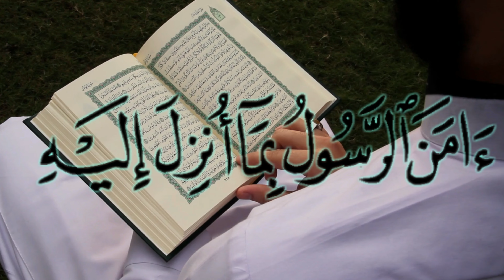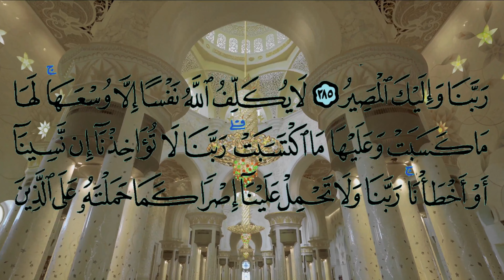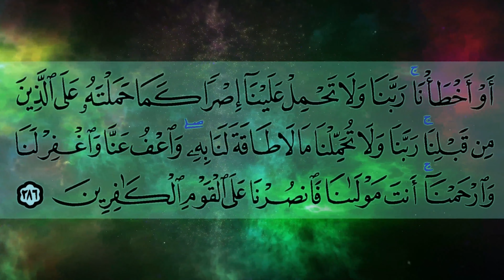Surah Bakarah ki akhri 2 ayats with urdu tarjuma | last 2 verses of surah Baqarah | 2 akhari ayaat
In this video, we are going to share the last two verses of surah baqarah in Urdu. The verse are as follows:
آمَنَ الرَّسُولُ بِمَا أُنْزِلَ إِلَيْهِ مِنْ رَبِّهِ وَالْمُؤْمِنُونَ ۚ كُلٌّ آمَنَ بِاللَّهِ وَمَلَائِكَتِهِ وَكُتُبِهِ وَرُسُلِهِ لَا نُفَرِّقُ بَيْنَ أَحَدٍ مِنْ رُسُلِهِ ۚ وَقَالُوا سَمِعْنَا وَأَطَعْنَا ۖ غُفْرَانَكَ رَبَّنَا وَإِلَيْكَ الْمَصِيرُ ﴿285﴾ لَا يُكَلِّفُ اللَّهُ نَفْسًا إِلَّا وُسْعَهَا ۚ لَهَا مَا كَسَبَتْ وَعَلَيْهَا مَا اكْتَسَبَتْ ۗ رَبَّنَا لَا تُؤَاخِذْنَا إِنْ نَسِينَا أَوْ أَخْطَأْنَا ۚ رَبَّنَا وَلَا تَحْمِلْ عَلَيْنَا إِصْرًا كَمَا حَمَلْتَهُ عَلَى الَّذِينَ مِنْ قَبْلِنَا ۚ رَبَّنَا وَلَا تُحَمِّلْنَا مَا لَا طَاقَةَ لَنَا بِهِ ۖ وَاعْفُ عَنَّا وَاغْفِرْ لَنَا وَارْحَمْنَا ۚ أَنْتَ مَوْلَانَا فَانْصُرْنَا عَلَى الْقَوْمِ الْكَافِرِينَ
Surah Baqarah Last 2 Ayat Translation
(284) Unto Allah (belongeth) whatsoever is in the heavens and whatsoever is in the earth; and whether ye make known what is in your minds or hide it, Allah will bring you to account for it. He will forgive whom He will and He will punish whom He will. Allah is Able to do all things.

(285) The messenger believeth in that which hath been revealed unto him from his Lord and (so do) believers. Each one believeth in Allah and His angels and His scriptures and His messengers – We make no distinction between any of His messengers – and they say: We hear, and we obey. (Grant us) Thy forgiveness, our Lord. Unto Thee is the journeying.

(286) Allah tasketh not a soul beyond its scope. For it (is only) that which it hath earned, and against it (only) that which it hath deserved. Our Lord! Condemn us not if we forget, or miss the mark! Our Lord! Lay not on us such a burden as thou didst lay on those before us! Our Lord! Impose not on us that which we have not the strength to bear! Pardon us, absolve us and have mercy on us, Thou, our Protector, and give us victory over the disbelieving folk.
In this video, I'm reading the last 2 verses of surah Baqarah in Urdu. This is a very important surah in the Quran and it discusses many topics, including fighting in the way of Allah and fasting during the month of Ramadan. This video is a little long, but it's well worth it! I hope you enjoy it. Please share it if you do. Thank you very much! In this video, we're going to be learning the last 2 verses of surah al baqarah. This surah is about the final judgment and is a very important surah in Islam. We're going to be reading the verses in Arabic and then we'll be translating them into English. We'll also be giving a trauma (a recitation) to go along with the verses. This is a great way to learn the last 2 verses of surah al baqarah and to increase your understanding of Islam. In this video, we're going to be learning the last 2 verses of surah al baqarah. This surah is about the final judgment and is a very important surah in Islam. We're going to be reading the verses in Arabic and then we'll be translating them into English. We'll also be giving a trauma (a recitation) to go along with the verses. This is a great way to learn the last 2 verses of surah al baqarah and to increase your understanding of Islam.
this video is best for if you searching last 2 verses of surah Baqarah,Surah Bakarah ki akhri 2 ayats with urdu tarjuma,